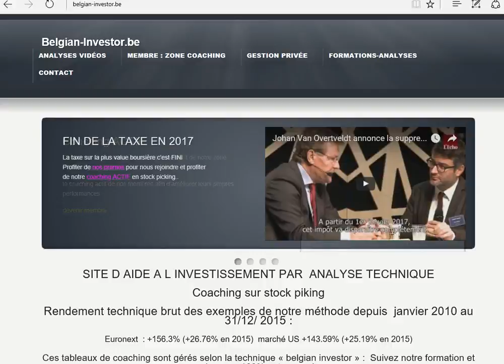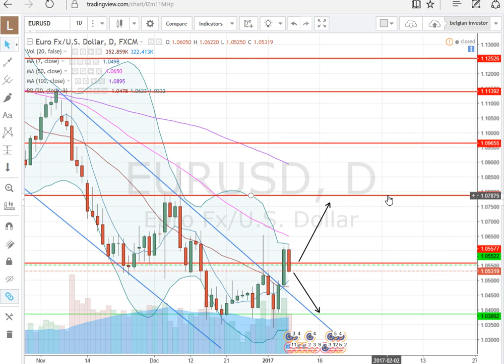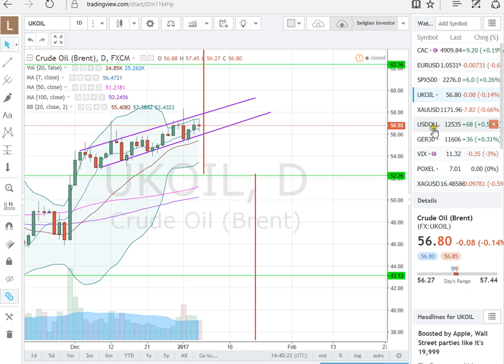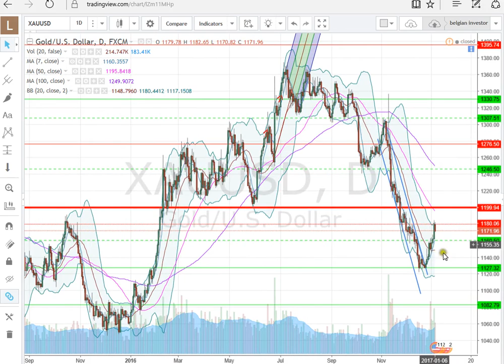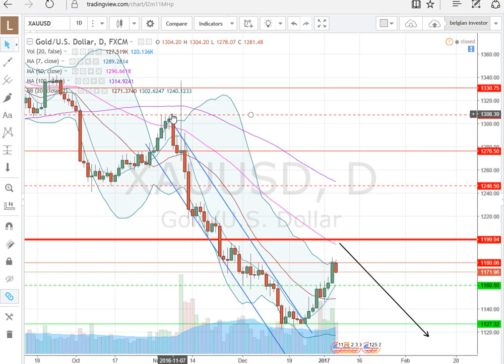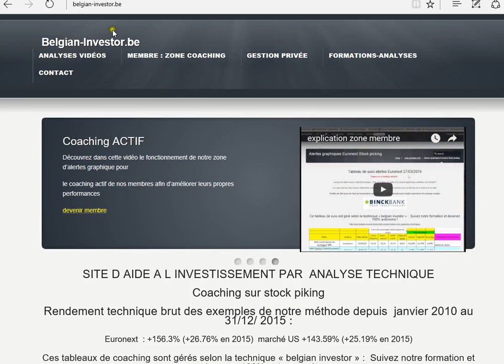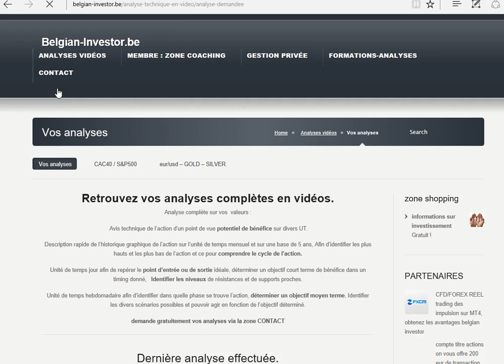analyse forex matière première pour semaine du 09 01 17 apprendre trading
L'euro essaie un petit rebond, tandis que l'or et le pétrole progressent.